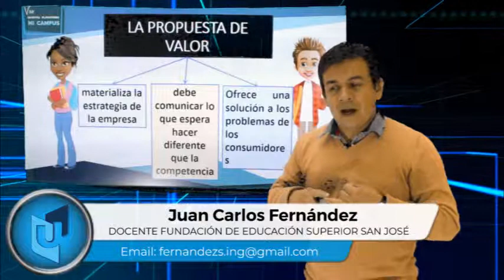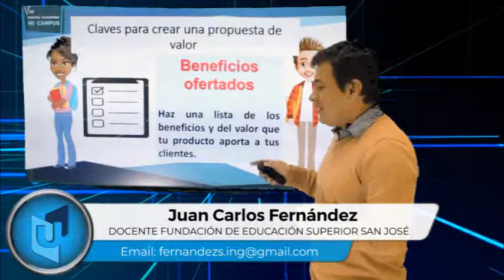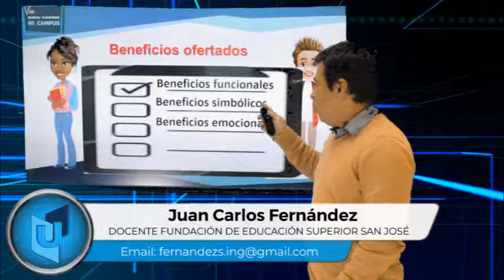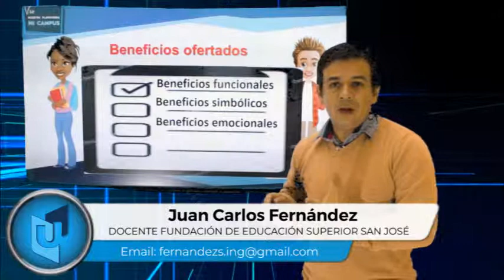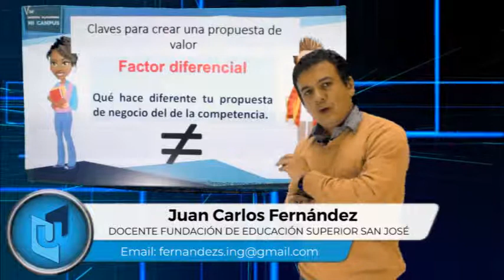JUAN CARLOS FERNÁNDEZ MATERIA COMERCIALIZACIÓN DE PRODUCTOS Y SERVICIOS TEMA PROMESA DE VALOR